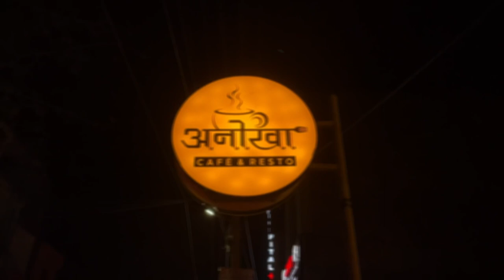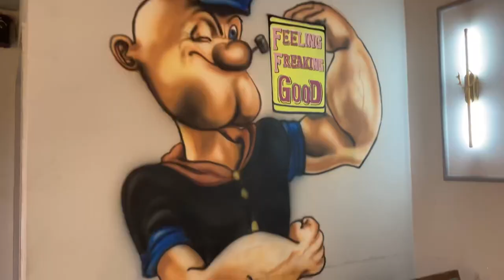Night Fun with Favourites ✨❤️ / It’s me vishall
Just capturing the best moments of My life on video :)

.camel festival in bikaner
camel festival live
bikaner, camel race bikaner 2023
camel race,
camel race dubai,
camel race bikaner
scn sujla,
yogi pukhraj,
JambhSar Media,
international camel festival bikaner 2023,
camel festival bikaner 2023
camel race in dubai,
camel race rajasthan,
camel race in saudi arabia,
camel race qatar,
camel race 2022,
camel race with baby,
camel race in desert,
camel race india,
camel race camel race,
camel race in dubai with baby,
bikaner camel race 2022
ऊंट उत्सव बीकानेर
बीकानेर ऊंट उत्सव 2023
ऊंट उत्सव 2023
Bikaner
unt utsav 2023
unt utsav
Bikaner unt utsav
Bikaner ka unt utsav
unt utsav live
live unt utsav
camel dance
camel milk
camel safari
camel
dromedary
bactrian camel
dromedary camel
camel feet
camel ride
arabian camel
hump of camel
camel safari
camel in desert
camel festival
camel festival bikaner
types of camels
camel price
camelus
camel one
two hump camel
wild bactrian camel
camel tongue
a camel
camel mouth
the camels
2 hump camel
funny camel
camel rides near me
wild camels
camel bat
mongolian camel
cute camel
pack of camels
double hump camel
camel water
camel evolution
the feet of the camel are
red camels
camel fair
small camel
alpaca camel
different types of camels
african camecamel festival in bikaner
camel festival live
camel race,
camel race dubai,
camel race bikaner
scn sujla,
yogi pukhraj,
JambhSar Media,
camel race rajasthan,
camel race qatar,
camel race 2022,
camel race india,
ऊंट उत्सव बीकानेर
ऊंट उत्सव 2023
Bikaner
unt utsav 2023
unt utsav
Bikaner unt utsav
unt utsav live
live unt utsav
camel dance
camel milk
camel safari
camel
dromedary
bactrian camel
dromedary camel
camel feet
camel ride
arabian camel
hump of camel
camel safari
camel in desert
camel festival
camel festival bikaner
types of camels
camel price
camelus
camel one
two hump camel
wild bactrian camel
camel tongue
a camel
camel mouth
the camels
2 hump camel
funny camel
wild camels
camel bat
mongolian camel
cute camel
pack of camels
double hump camel
camel water
camel evolution
red camels
camel fair
small camel
alpaca camel
african camel
camel festival bikaner...
bikaner camel festival...
camel festival 2023
bikaner camel festival...
camel festival bikaner
camel dance
bikaner unt mahotsav...
international camel fes...
bikaner camel festival
bikaner festival
camel camel camel
camel festival bikaner...
camel festival bikaner...
camel festival bikaner...
camel festival in bikan...
bikaner
camel
camel festival 2023 bi...
camel gadi
camel race
camels
camel dance
bikaner
patang
bhoot
bikaner ka
cartoon cartoon
videos
wala
bikaner family
camel camel camel
gana
short video
came